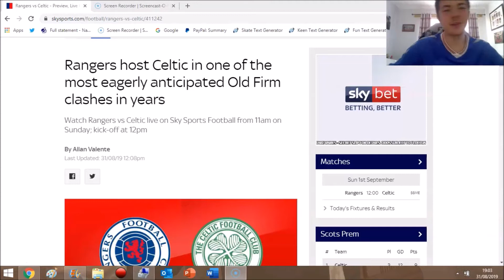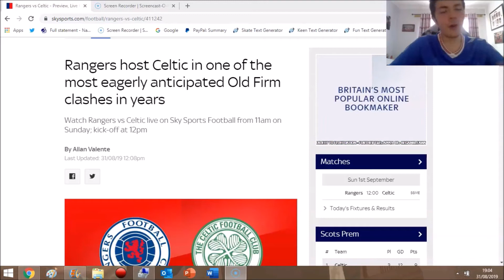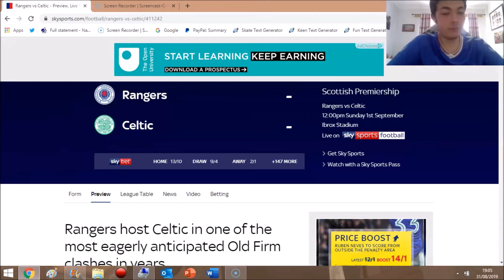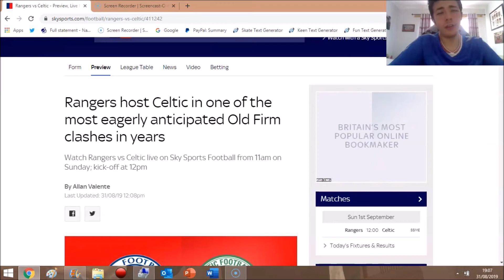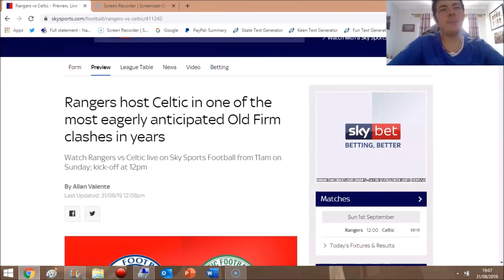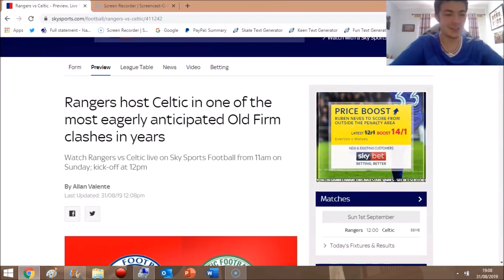THE BIG ONE! RANGERS VS CELTIC - MATCH PREVIEW - SPL 1/9/19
THE OLD FIRM IS TOMORROW! LEAVE YOUR PREDICTIONS DOWN BELOW!